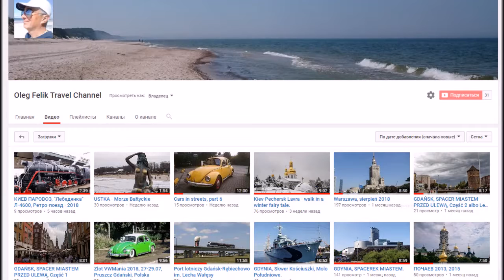КИЕВ речка Днепр, октябрь 2018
KYIV, GOLDEN BEACH, 2018
Вид с пляжа на правый берег, октябрь 2018